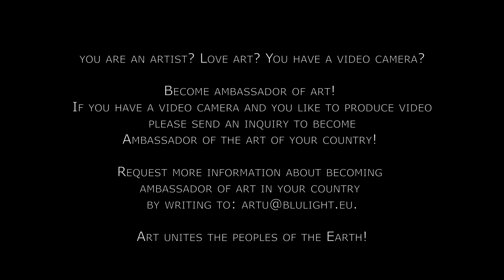Street Art France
An extraordinary STREET ART artist FRANCE street shooting in 4K! You also become Ambassadors of Blulight art gallery like the girl in the video!